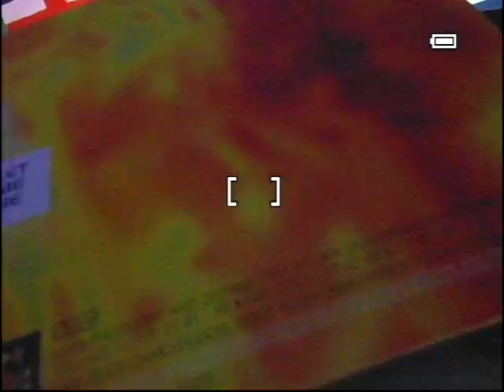90's EURODANCE #173 MOVE 2 GROOVE let me be - ALADINO stay with me - BANDIDO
DJ __xkd__ mixing:
MOVE 2 GROOVE let me be
ALADINO stay with me
BANDIDO like the way I do